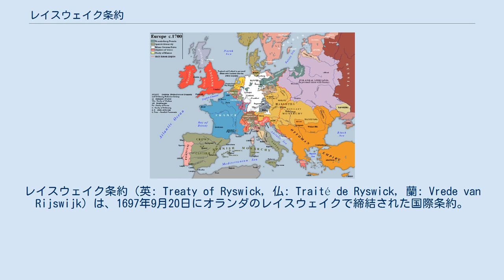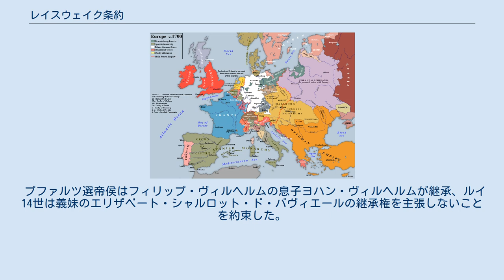レイスウェイク条約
レイスウェイク条約（英: Treaty of Ryswick, 仏: Traité de Ryswick, 蘭: Vrede van Rijswijk）は、1697年9月20日にオランダのレイスウェイクで締結された国際条約。
 1688年に勃発した大同盟戦争（アウクスブルク同盟戦争、ファルツ継承戦争）を終結させた。
この条約で1679年のナイメーヘン条約以降に占領された地域の回復を基本的に定めた。
 条約締結によってルイ14世のフランスはストラスブールとサンドマング（現在のハイチ）を獲得し、南インドのポンディシェリとカナダのノヴァスコシアを回復した。
 スペインはフランスに占領されたカタルーニャとルクセンブルクなどの地域を回復し、長くフランス領だったロレーヌ公国は一旦神聖ローマ帝国の封土としてロレーヌ公レオポルトに返還された。
 イングランドは領土的に得たものはないが、ルイ14世はウィリアム3世をイングランド王と認め、名誉革命によってフランスに亡命していたジェームズ2世を今後援助しないことを約束した。
 スウェーデンは、プファルツ家の継承地プファルツ＝ツヴァイブリュッケン公領（帝国封土）をフランスより主権奪回した。
 プファルツ選帝侯はフィリップ・ヴィルヘルムの息子ヨハン・ヴィルヘルムが継承、ルイ14世は義妹のエリザベート・シャルロット・ド・バヴィエールの継承権を主張しないことを約束した。